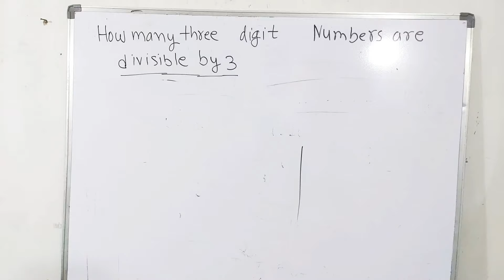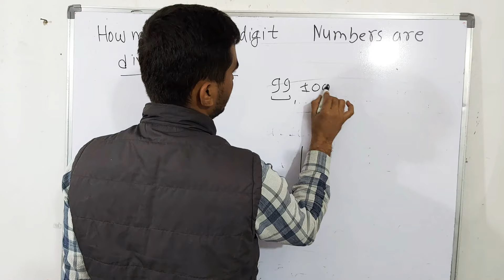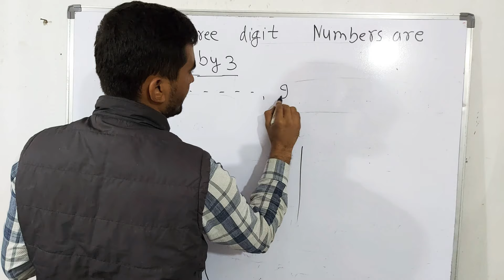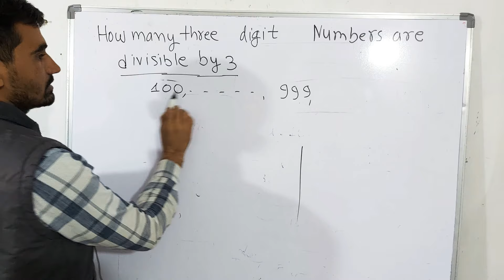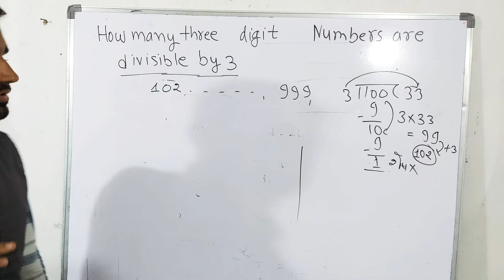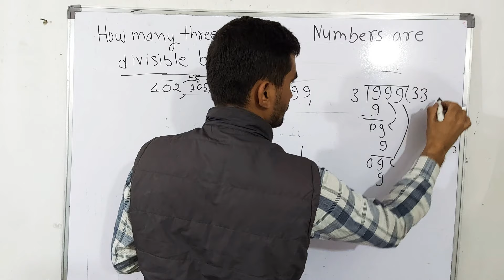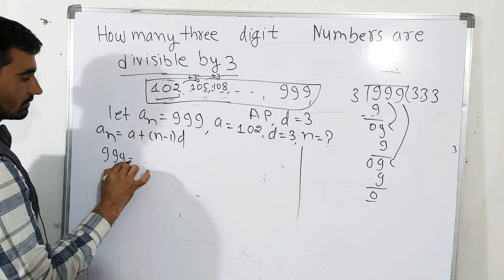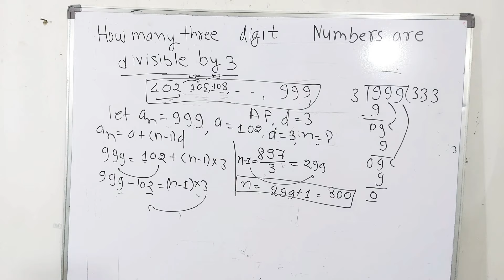How Many Three Digit Numbers Are Divisible by 3 (in Hindi)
Teacher: Surendra Khilery
Institute: Kclacademy
Language: Hindi
Topic: Class 10 NCERT Mathematics three digit numbers are divisible by 7,